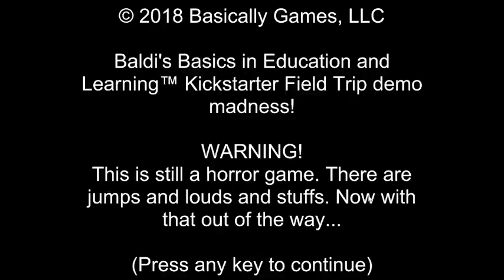Barry's Basics 3: into the woods (Mod de Baldi's Basics Field Trip feito por Martin the goof games)